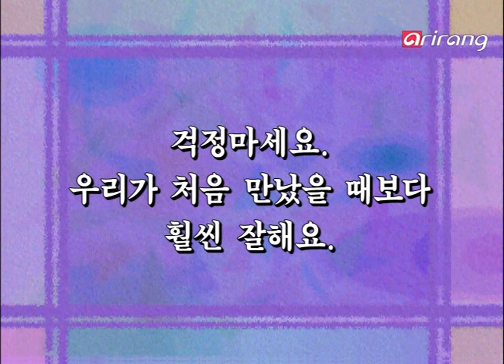Let's Speak Korean S1999Ep128 한국에 온 지 벌써 일년이 지났어요?